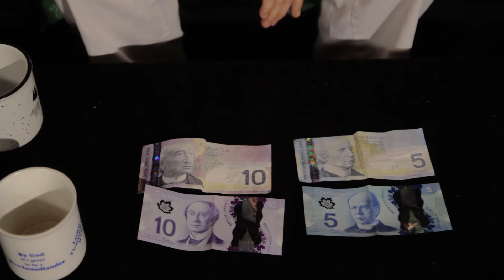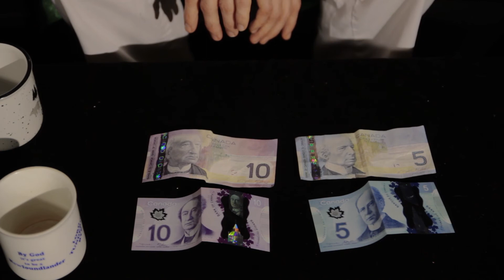New Money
The Canadian Romantic wants to look at you.

Shot and edited by Craig Irving. Directed by Robert Dayton and Craig Irving.